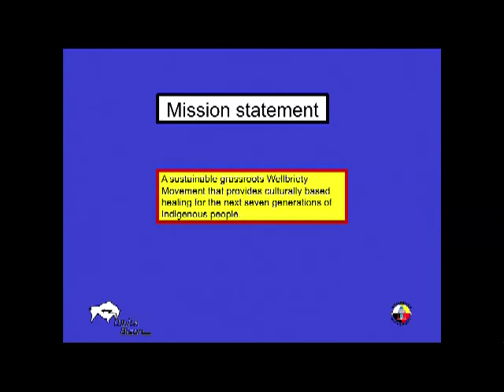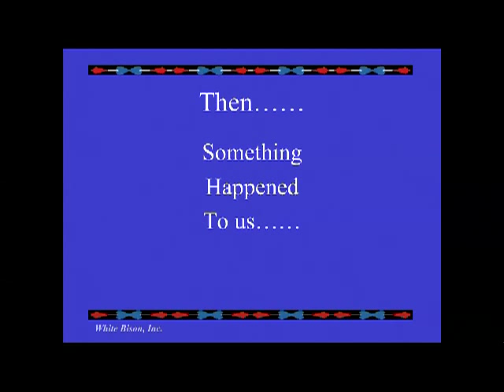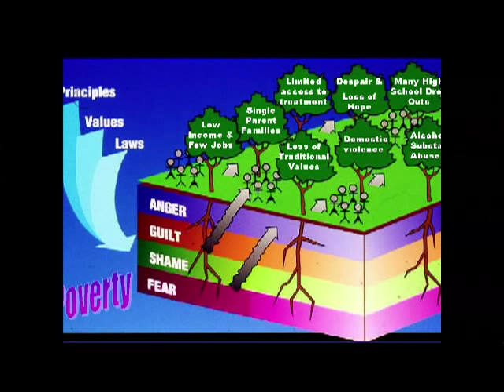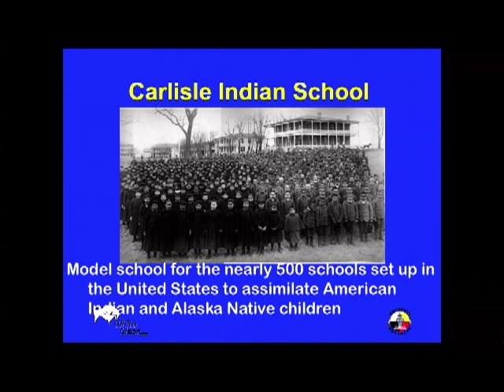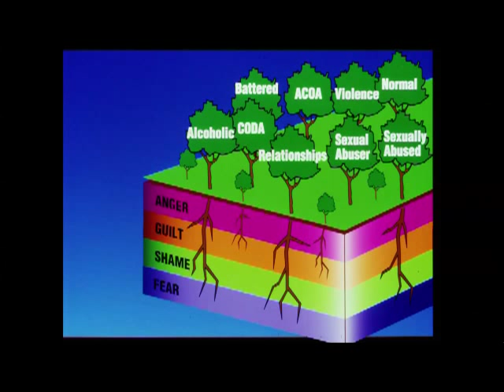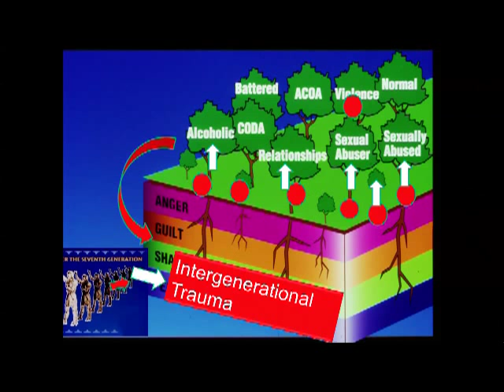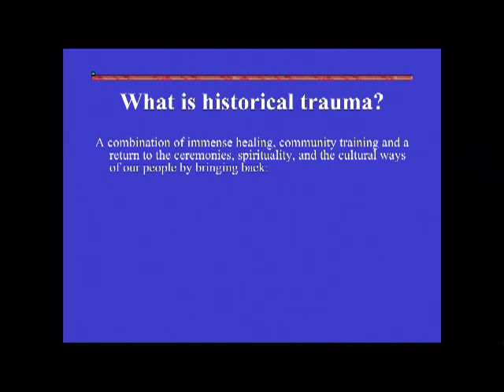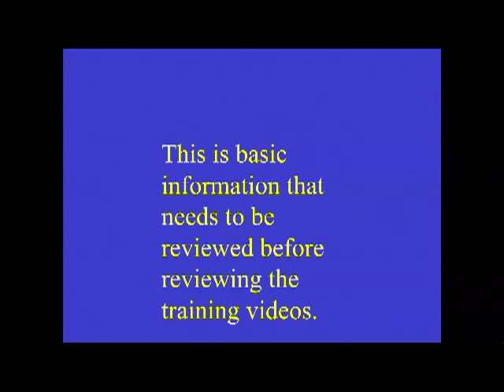What the Boarding Schools Did to Our Community